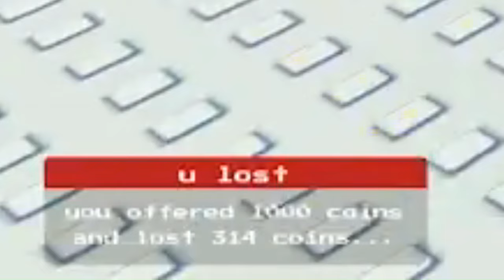Bordr News | Double Update Edition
Today in pmebge or bordr gam, there are two updates to go over.

Play the Game Here!